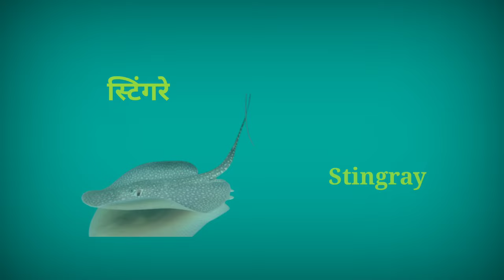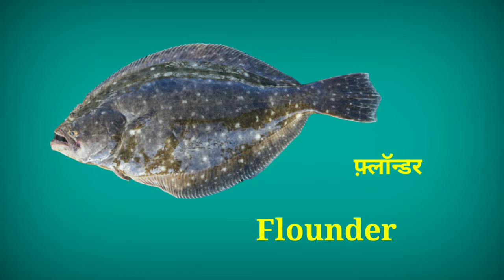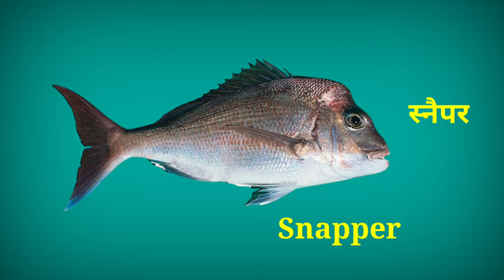Some Fish Names in English and Hindi With Pictures | English Vocabulary